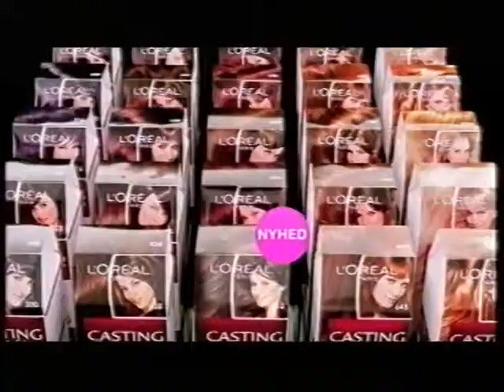TV2 reklamer fra 2011#25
Den her reklameblok er lidt halveret og den er fra sommer 2011. Den indeholder:

* Det sidste af en reklame for danske spil.
* Reklame for senseo kaffe.
* Reklame for på slaget 12, 25 års jubilæums album.
* Reklame for Biva.
* Reklame for Rema1000.
* Reklame for DSB Harry, med en lounge.
* Reklame for Garnier frugt shampoo.
slut for reklamer
* Trailer for liebhaverne.